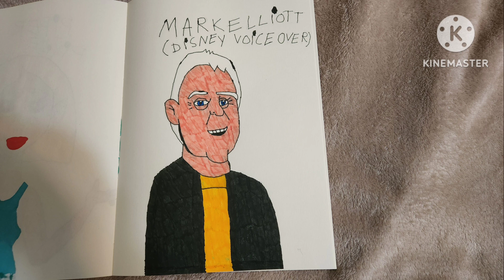Mark Elliott (Disney Voiceover) In The Voice Artists.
It's The Voice Artists Of Mark Elliott (Disney Voiceover).
Their All Of Those.
Like Trailers Commercials Bumpers
And More...
Here Comes The Narrator Is On The Announcement.
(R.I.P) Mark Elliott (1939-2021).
And Finally Rest In Piece.
In Memory Of Mark Elliott.
From Disney.
For The Walt Disney Company.